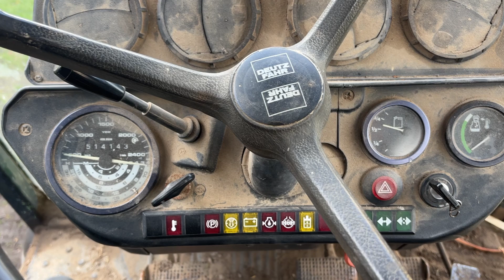Køb Veteran traktor DEUTZ-FAHR DX3.70 1 ejers luftkølet på Klaravik